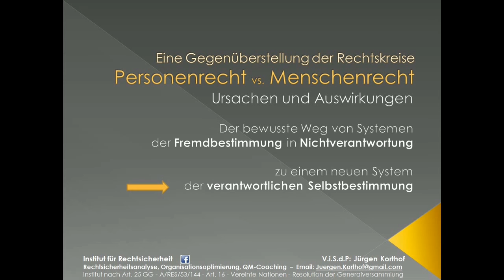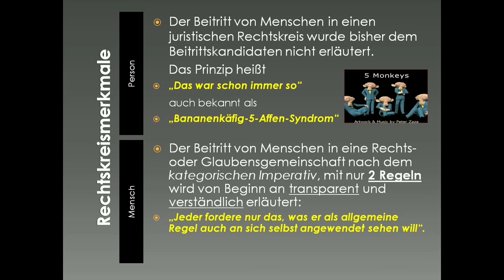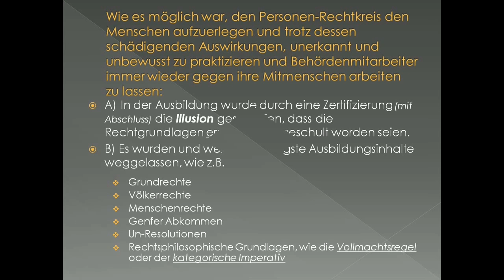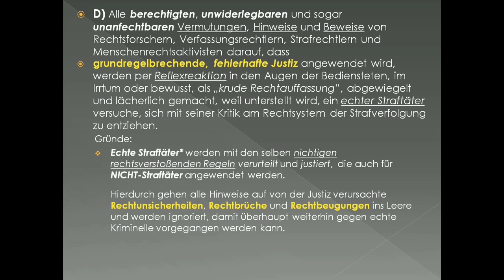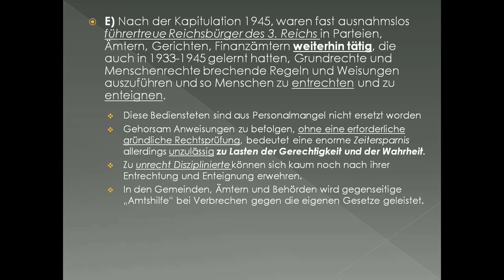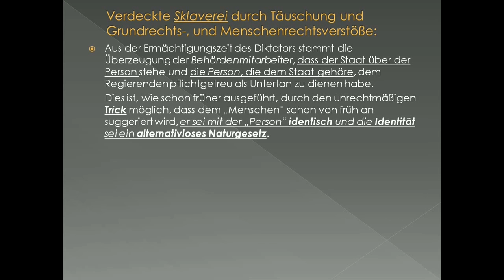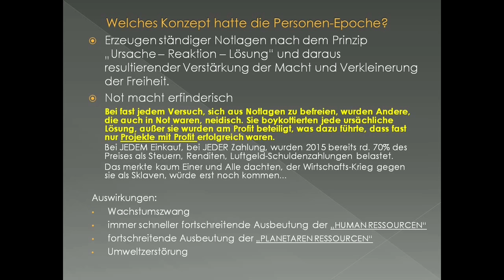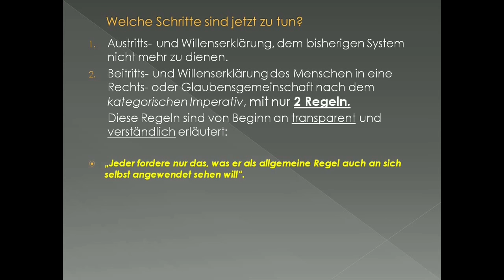Mensch Person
Eine Rechtkreisgegenüberstellung incl. Vorschlag zur Auflösung.

Menschen können Sich von der fiktionalen Person gemäß dem genfer Abkommen und Zusatzprotokolle  ummelden.

Für den Vollzug der Aufnahme ist das Amt der Menschen nach natürlichem Völkerrecht Art. 132, 142 genfer Abkommen IV. zuständig. Das Amt der Menschen ist ein Vollzugamt des Völkerrecht, als eine den Menschen Rechthilfe bringende globale Nichtregierung-Organisation.

Sie ist die Person, von der sich der Mensch nach Art. 132 genfer Abkommen befreien muß! Deswegen ist die Anrede bei Uns nicht persönlich.

Institut für Rechtsicherheit – V.i.S.d.P: Jürgen Korthof
Rechtsicherheitsanalyse, Organisationsoptimierung, QM-Coaching

Institut nach Art. 25 GG –  A/RES/53/144  – Art. 16    –    Vereinte Nationen – Resolution der Generalversammlung
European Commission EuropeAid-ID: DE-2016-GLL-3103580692